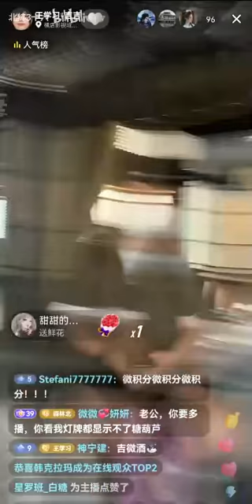Ji Wei Jiu 吉微酒 Live Streaming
With Wang Lao Ji/Wang Xue Xi/Ji Ji 王老吉/王学习/吉吉 And Sheng Wei ViVi 圣微 Vivi.